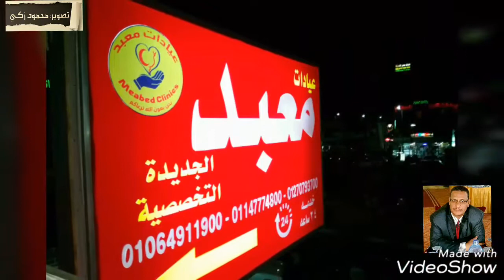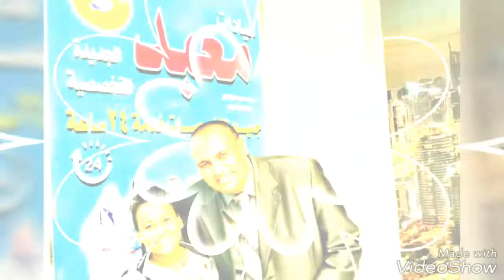إفتتاح عيادات معبد التخصصية بأسوان... محمود زكي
بجوار محطة سكة حديد أسوان أعلي بنك كريدي أجر يكول